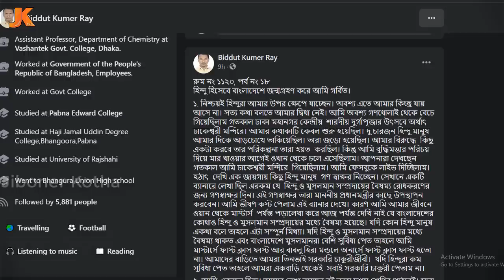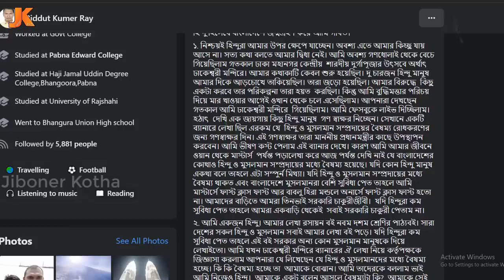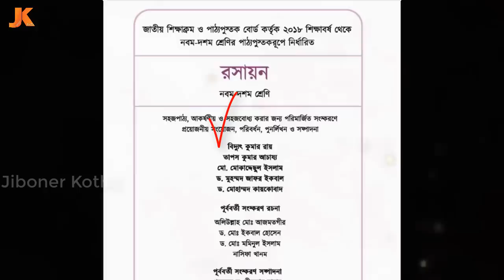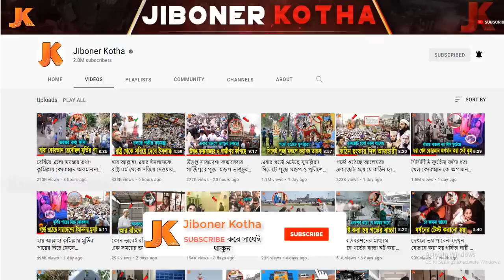মুসল্লিরা কাঁপাচ্ছে বায়তুল মোকাররম! ও মন্ত্রীকে যেসব হুমকি দিয়ে ধুয়ে দিল আব্বাসী হুজুর